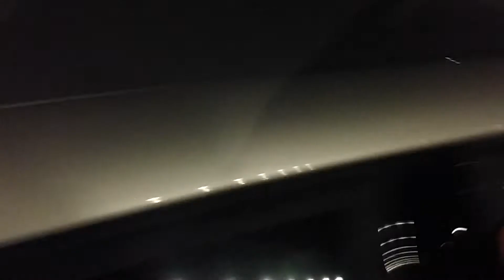23 octobre 2016